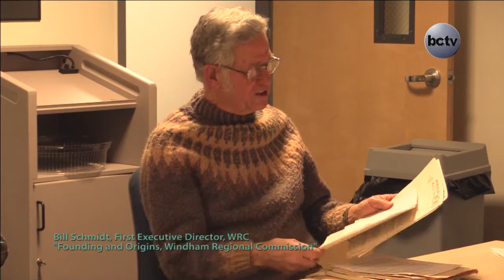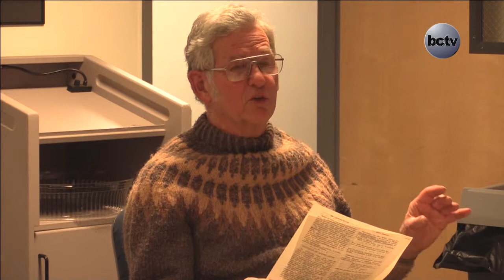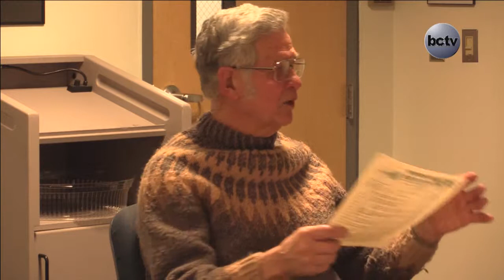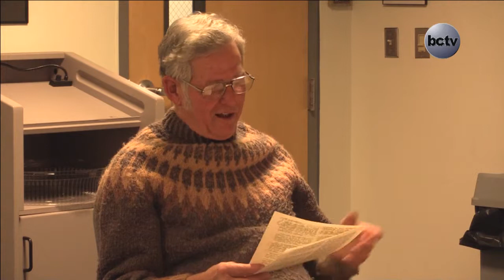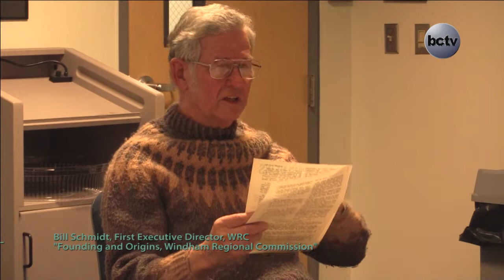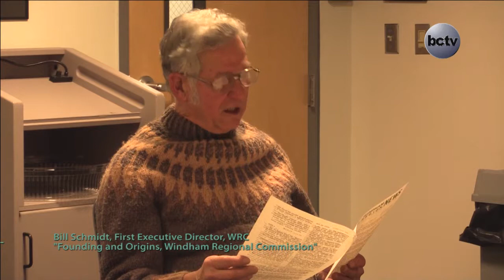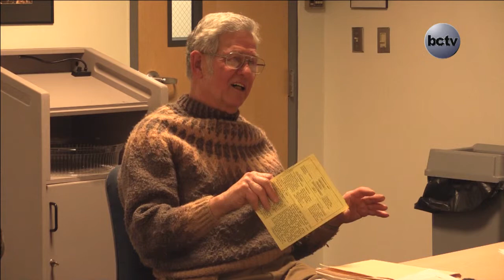Founding and Origins of the Windham Regional Commission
WRC Founders Bill Schmidt and Corky Elwell kick-off the Windham Regional Commission's 50 Years of Service series looking at the early days of the organization.